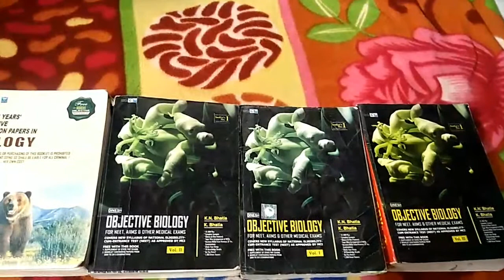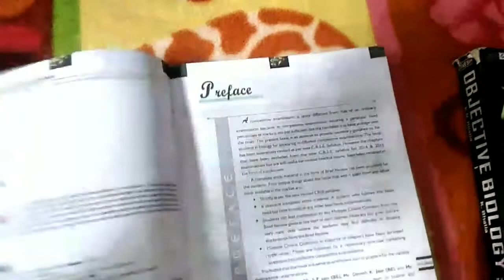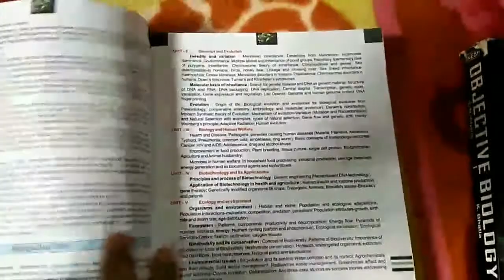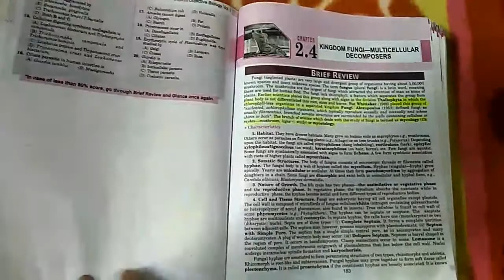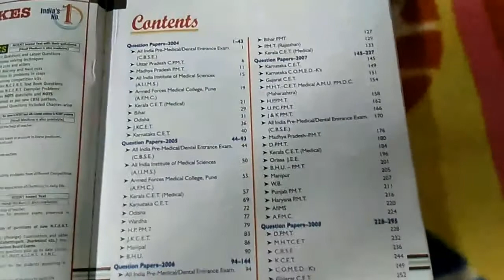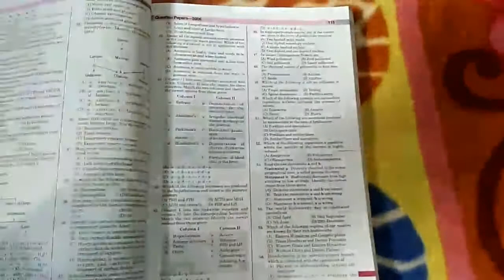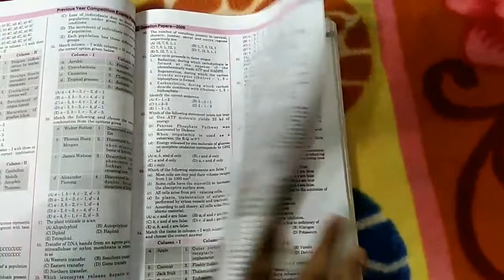NEET // “DINESH OBJECTIVE BIOLOGY” book review //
DINESH OBJECTIVE BIOLOGY is the best book for one year preparation for NEET exam.

DINESH OBJECTIVE BIOLOGY

DINESH OBJECTIVE CHEMISTRY

DINESH OBJECTIVE PHYSICS

best practice mock test book for NEET 2018.

CBSE - NEET  2022: 20 Practice Sets

Link for purchase ::